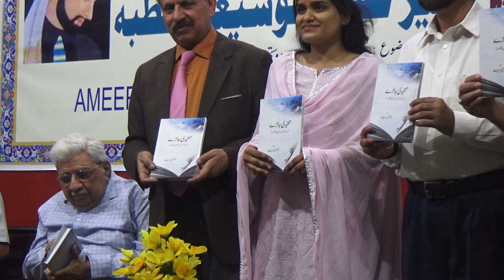Amir Khusrau Lecture Releasing of the Book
Ghalib Institute, New Delhi (in collaboration with Anjuman Tarqqi Urdu Delhi Branch) organized the Amir Khusrau Extension Lecture on 28th May 2022. The renowned Urdu Scholar Dr Syed Taqi Abedi delivered a lecture on the topic "Human Rights, National Solidarity & Humanitarianism in Kalam-e-Amir Khusrau". The session was presided over by Prof. Siddique-ur-Rehman Kidwai, Secretary, Ghalib Institute. Mr Iqbal Masood Farooqi, President, Anjuman Tarqqi Urdu, Delhi Branch, informed us about the Amir Khusrau Extension Lecture's history, and the welcome remarks delivered by Dr Idris Ahmad, Director, Ghalib Institute. Due to the importance of the topic and the academic status of the speaker, a large number of people participated in the program.